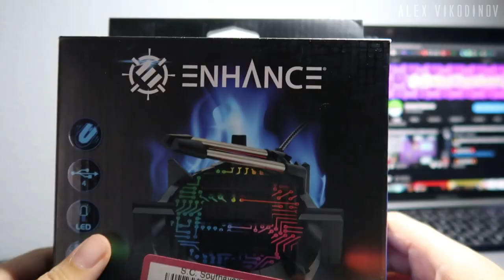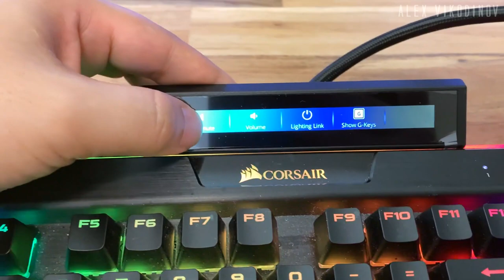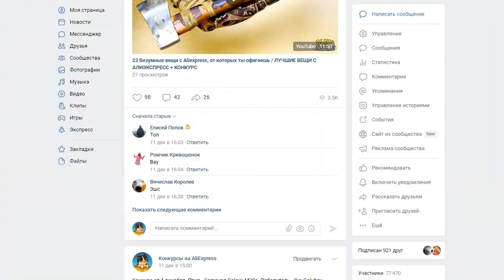24 Вещи с AliExpress, От Которых Ты Офигеешь / БЕЗУМНЫЕ ВЕЩИ С АЛИЭКСПРЕСС + КОНКУРС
Это 50 крутые и безумные вещи, от которых ты офигеешь! Это не 100 крутых вещей с AliExpress, это 50 самые полезные вещи с алиэкспресс, которые взорвут твой мозг. Подборка самые лучшие товары из Китая на АЛИЭКСПРЕСС. Хлопни лайк, если участвуешь в конкурсе на смартфон Samsung Galaxy M52!

ЗАПРЕЩЕННЫЕ ВЕЩИ, ОТ КОТОРЫХ ТЫ ОФИГЕЕШЬ!

Хочешь выиграть смартфон Samsung Galaxy M52? Тогда принимай участие в конкурсе! За каждые 10 000 лайков под этим роликом мы разыграем один смартфон. НО! На всё про-всё у вас есть ровно месяц (до 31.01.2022)! То есть, если ролик за месяц собирает 50 000 лайков, то в общей сложности будет разыграно 5 смартфонов. Всем удачи и с Новым годом!

Победитель получает смартфон Samsung Galaxy M52